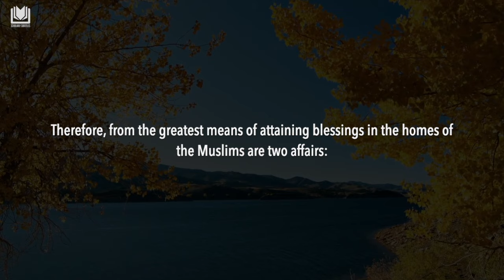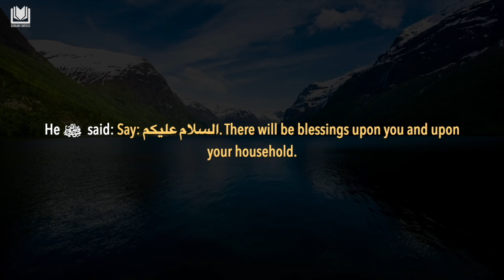2 Means in Attaining Blessings in the Home | Shaykh Abdurrazzaq al-Badr حفظه الله